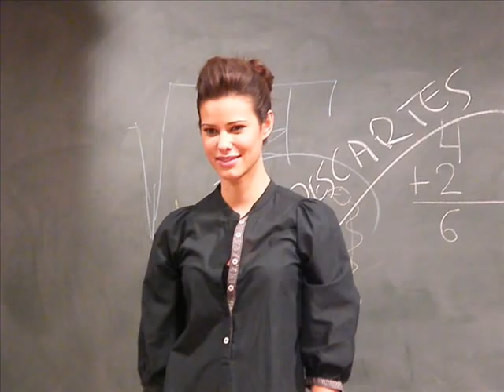Nani Jiménez-SOLO POR TUS BESOS.wmv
Menudos tangos se marca el Capullo de Jerez!!!